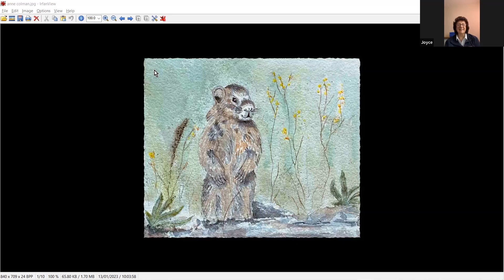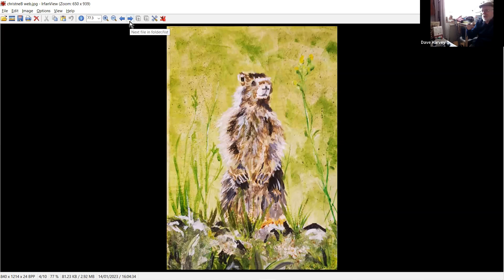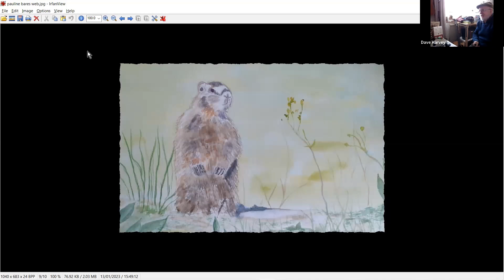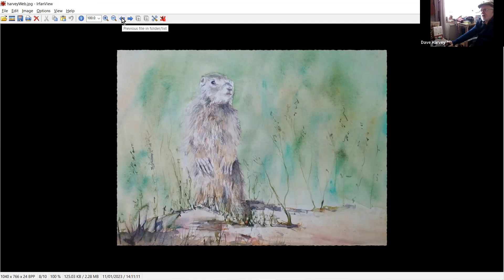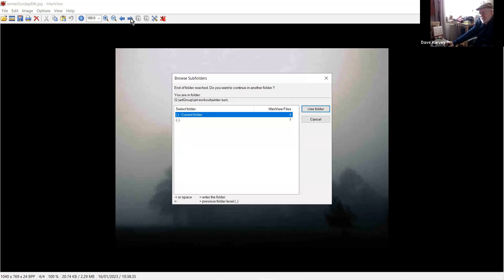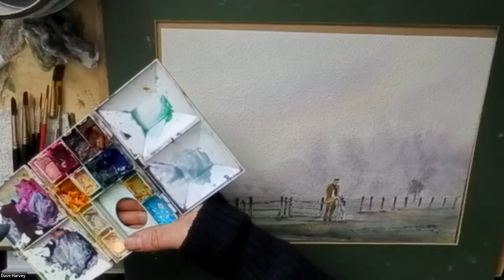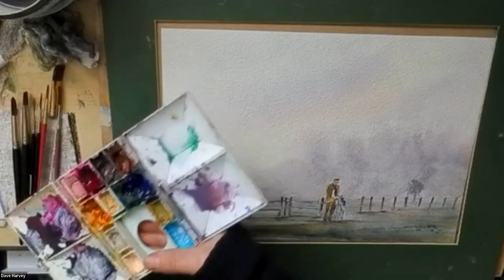Misty Winter Morning Study Watercolour Study Guide & Demo online Tuesday Art Club with David Harvey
Misty Winter Morning Study Watercolour Study Guide & Demo from the online Tuesday Art Club with David Harvey  - really is wort's and all - hopefully an inspirational hour or so,  a nice confidence booster full of Watercolor tips, advice and information, to point you in the right direction to have a go youself.
Today's subject: Misty Winster Morning Study Watercolour Study.
Cute little rascal.
(Reference many thanks for inspirational ​Images from Ro Lovelock & Sandie Bell from Paint my Photo - and a bit of Morning Fred.

Tutorial Tues.  10th January 2023

Music outro Yuong Ones (Cliff) (bum notes n'all I'm so rusty lol)

reflective notes:
Initially looks like an easy subject but it isn't - a real challenge balancing the amount a water, the feel paper and of course the paint. Various testing brush technique too.

I/we started during 2019, Covid crises cancelled the Physical weekly meets - nearly 3 years on everyone prefers the zoom format - puts pressure on me preparing ref. images/subject matter/ticketing/website/attendees gallery etc. - post meeting creating video's uploading to youtube etc. but attendees quality of work is amazing - I'm often saying "I make the mistakes "live" so they don't need too", as I deliberately work from scratch as attendees will, no real prior preparation, a bit like the feel you get when performing a music on stage live - you know you have the base structure sorted but, something always happens during perfoming the song that you have to deal with but is additive and positive part of "you" and your Style. Well mine for sure ❤

I've added many of the images wfrom the Tuesday Art Club into my online shop (I'll gradually add more regulary) - here

Timestamp:
0:00 Intro and Chat
13:38 lets crack on
1:22:14 outro
1:31:46 fogey & funkle singsong